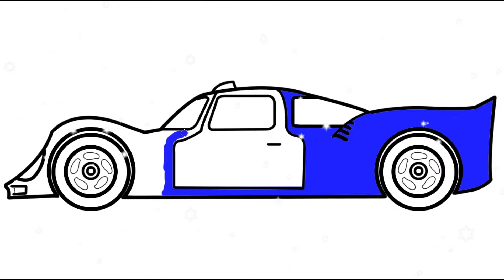경주용 자동차 그림 그리고 동영상 만들기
자동차 그림 그리고 간단한 애니메이션 만들어봤어요